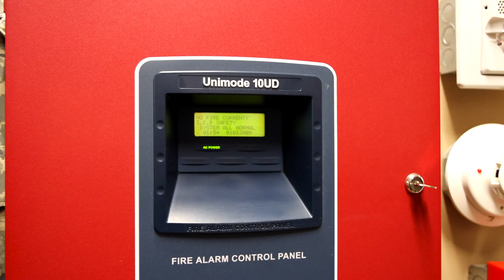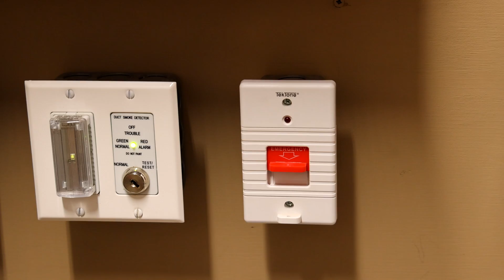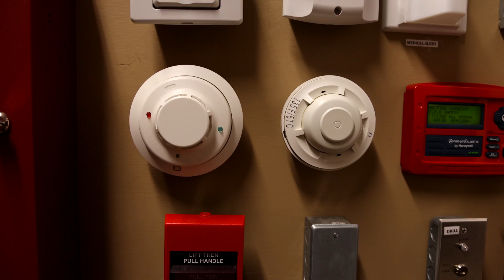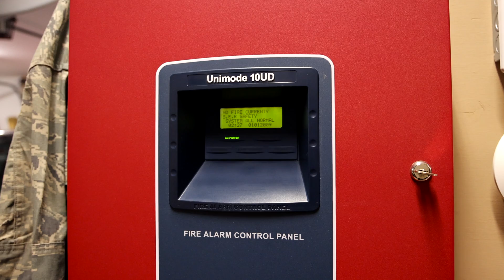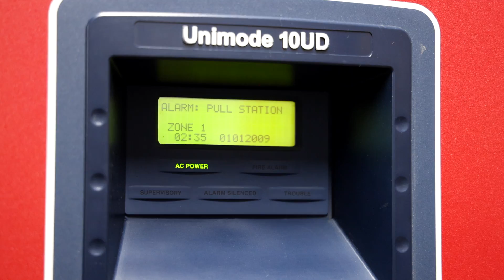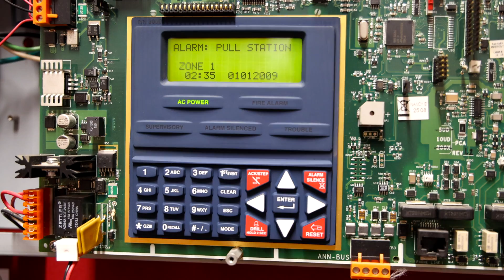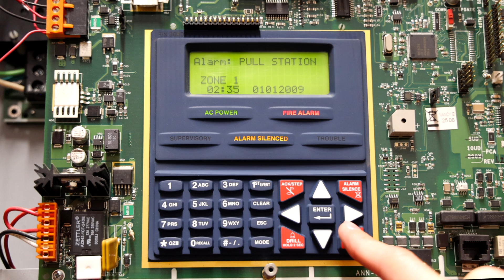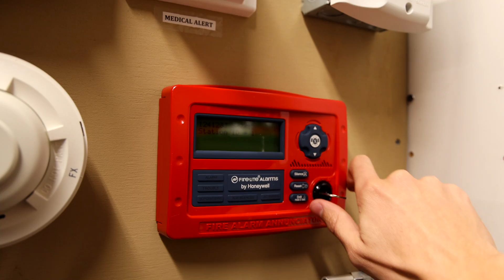ADT Unimode 10UD Fire Alarm System Test 24 | Loud Medic Alert!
This system test on my ADT fire alarm demonstration board shows me testing three different ways it can activate alarms. First I show activation of the fire drill key switch, then a pull station, and lastly I trip the emergency medic alert.